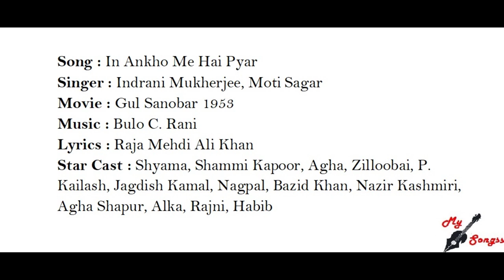In Ankho Me Hai Pyar, Movie : Gul Sanobar 1953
Song : In Ankho Me Hai Pyar
Singer : Indrani Mukherjee, Moti Sagar
Movie : Gul Sanobar 1953
Lyrics : Raja Mehdi Ali Khan
Star Cast : Shyama, Shammi Kapoor, Agha, Zilloobai, P. Kailash, Jagdish Kamal, Nagpal, Bazid Khan, Nazir Kashmiri, Agha Shapur, Alka, Rajni, Habib